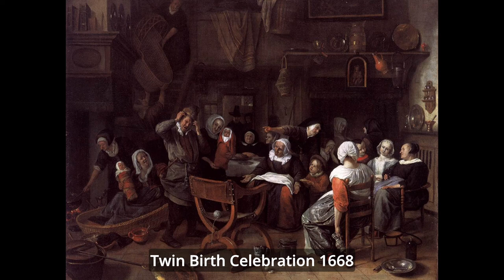Jan Steen Famous Paintings With Titles.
Jan Steen

Born: c.1626; Leiden, Netherlands
Died: February 3, 1679; Leiden, Netherlands
Nationality: Dutch
Art Movement: Baroque, Dutch Golden Age

0:00 Introductie
0:10 A Village Revel 1673
0:20 A Village Wedding 1653
0:30 A Village Wedding Feast With Revellers And A Dancing Party
0:50 Action Proves The Man 1659
1:00 Amnon And Tamar 1670
1:20 Argument Over A Card Game
1:30 Arrival Of A Visitor
1:50 Baptism
2:00 Bathsheba Receiving David's Letter
2:10 Burgher Of Delft And His Daughter 1655
2:20 Cat Family
2:30 Rhetoricians at a Window
2:40 Celebrating The Birth 1664
2:50 Country Wedding 1666
3:00 Couple In A Bedroom 1670
3:10 Court
3:20 Dancing Lesson
3:30 Dissolute Household 1664
3:50 Doctor's Visit 1662
4:00 Dorpskermisgr
4:10 Drawing Lesson
4:20 Effects Of Intemperance 1665
4:30 Egg Dance 1674
4:40 Esther Ahasuerus And Haman
4:50 Fat Kitchen
5:00 Feast Of St Nicholas 1665
5:10 Feast Of The Chamber Of Rhetoricians Near A Town Gate
5:20 Garden Party 1677
5:30 Girl Eating Oysters 1660
5:40 Harpsichord Lesson 1660
5:50 Idlers 1660
6:00 In The Tavern 1660
6:10 Jan Steen The Card Players In An Interior
6:20 Lean Kitchen
6:30 Leaving The Tavern
6:40 Life Of Man 1665
6:50 Little Collector 1665
7:00 Marriage Contract
7:20 Merry Company On A Terrace 1675
7:30 Merry Couple
7:40 Merry Family 1668
7:50 Merry Threesom 1672
8:00 Morning Toilet 1665
8:10 Nocturnal Serenade 1675
8:20 Parrot Cage
8:30 Peasants Before An Inn 1653
8:40 Portrait Of Geertruy Gael Second Wife Of Gerrit Gerritsz Schouten 1665
9:00 Prayer Before Meal 1665
9:20 Prince's Day 1660
9:40 Return Of The Prodigal Son 1670
9:50 Revelry At An Inn 1674
10:00 Rhetoricians 1668
10:10 Robbed Violin Player
10:20 Sacrifice Of Iphigenia
10:30 Samson And Delilah 1668
10:40 School Teacher
10:50 Schoolmaster 1665
11:00 Self Portrait With A Lute
11:20 Sick Woman
11:30 Supper At Emmaus 1668
11:40 The Dancing Couple 1663
12:00 The Lovesick Maiden
12:20 Tric Trac Players 1667
12:30 Twelfth Night 1662
13:00 Twin Birth Celebration 1668
13:10 Village Festival With The Ship Of Saint Rijn Uijt
13:20 Village School
13:30 Wealth Is Looking 1663
13:40 Wedding Feast At Cana 1672
13:50 Wedding Of Sarah And Tobias
14:00 Wedding Of Tobias And Sarah 1668
14:20 Wine Is A Mocker 1670
14:30 Winning Speaker
14:40 Winter Landscape
14:50 Woman At Her Toilet 1663
15:00 Woman Playing The Sistrum
15:10 Worship Of Golden Calf 1677
15:20 Wrath Of Ahasuerus 1673